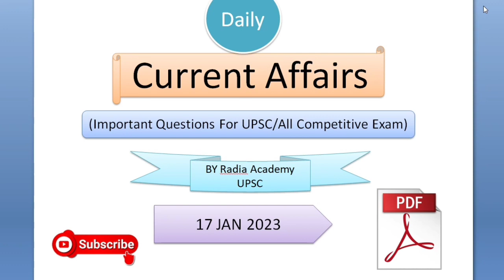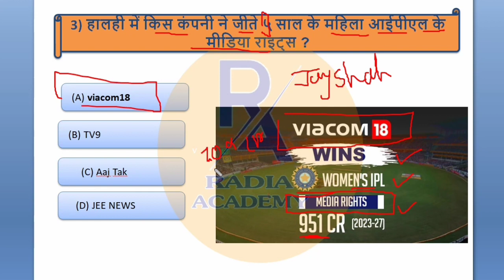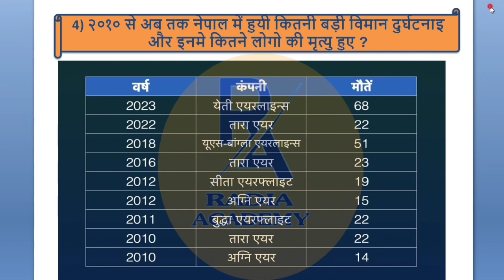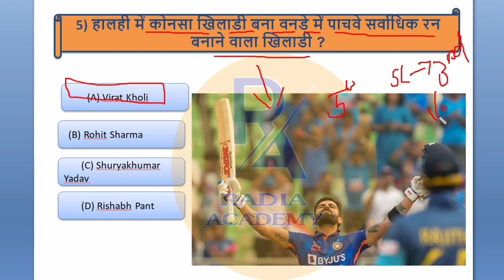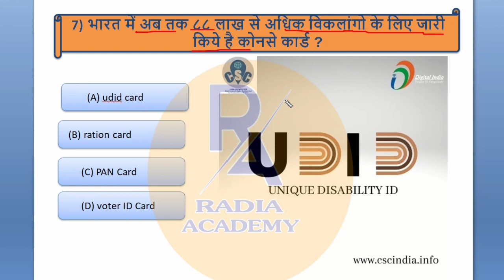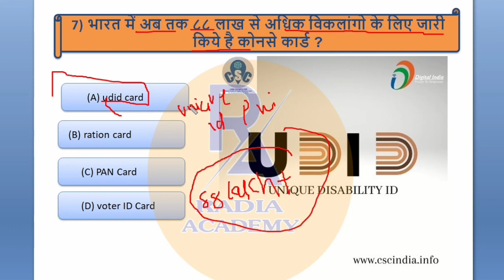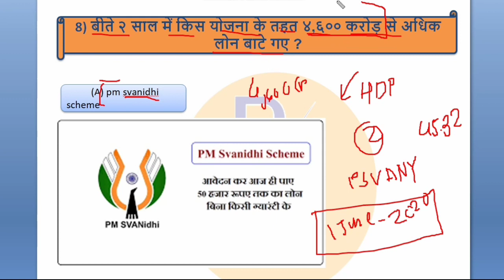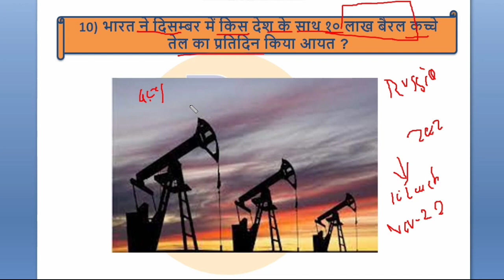Current Affairs Today|| Daily Current Affairs||17 Jan 2023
Every day, think as you wake up, today I am fortunate to be alive, I have a precious human life, I am not going to waste it. I am going to use all my energies to develop myself, to expand my heart out to others; to achieve enlightenment for the benefit of all beings. I am going to have kind thoughts towards others, I am not going to get angry or think badly about others. I am going to benefit others as much as I can.

your quaris:-

current Affairs
current Affairs 2023
current Affairs for January 2023
17 January current Affairs
current Affairs for January
current Affairs for Jan